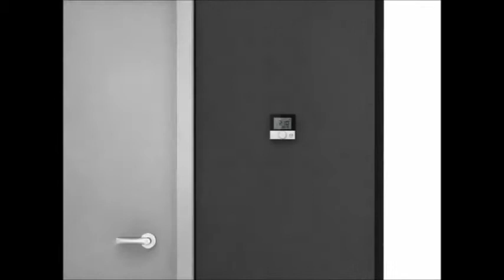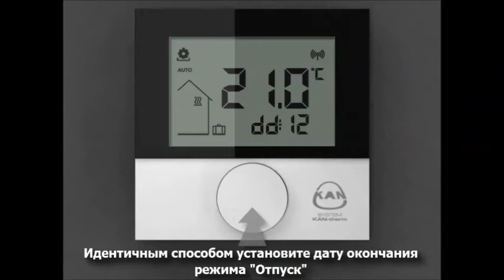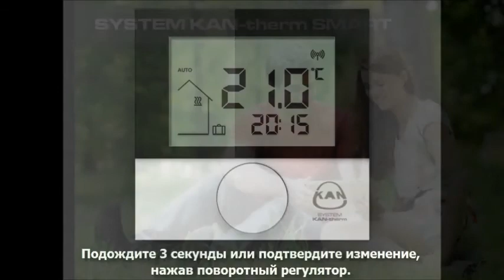Konfiguracja termostatu Systemu KAN-therm SMART RU